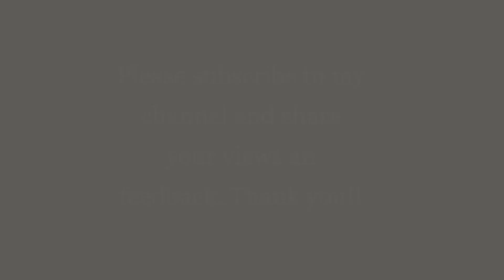Ignorance is Bliss